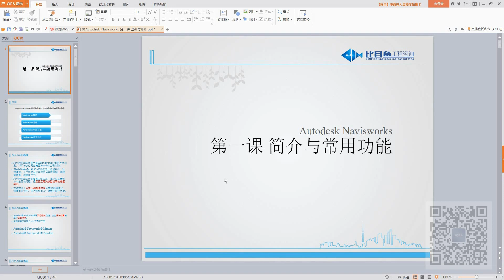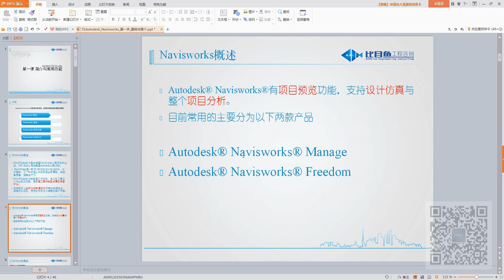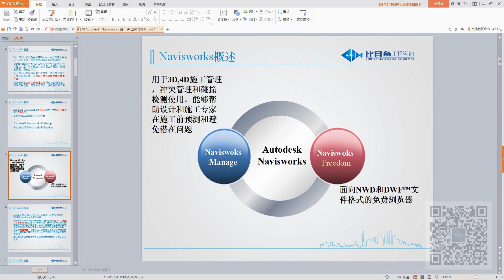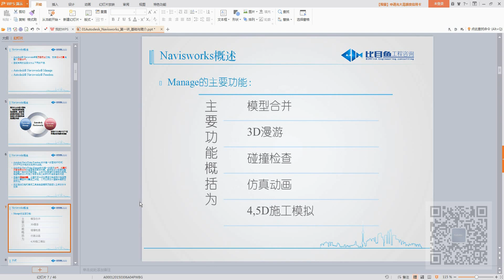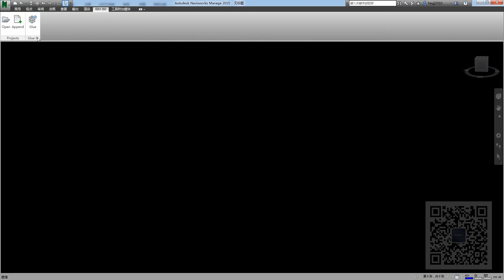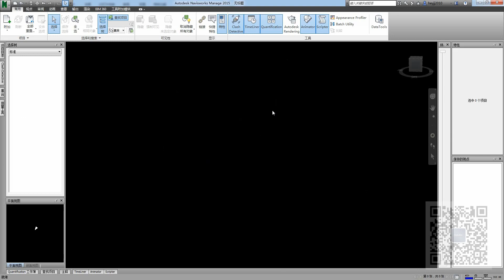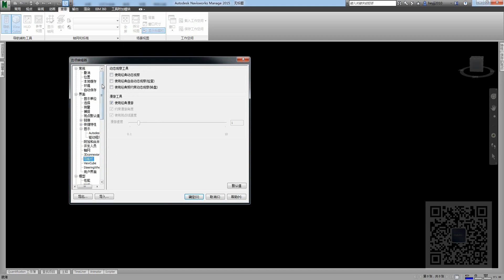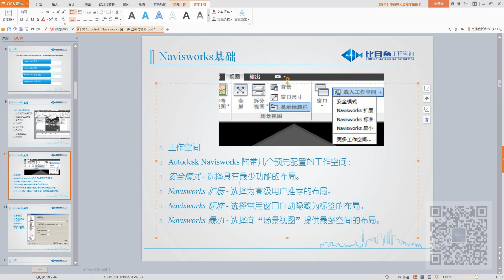37 基础与简介第一节